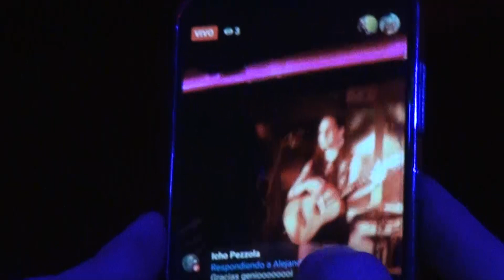Hey soy yo Carla Petrus en vivo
Estuvimos en Rottem, el bar de San Martín Sur en Mendoza y nos encontramos con la sorpresa que cantaba Carla Petrus en vivo.
Para muestra basta un botón!!